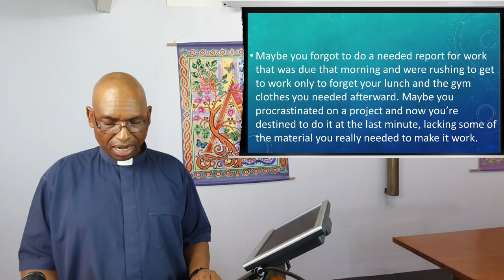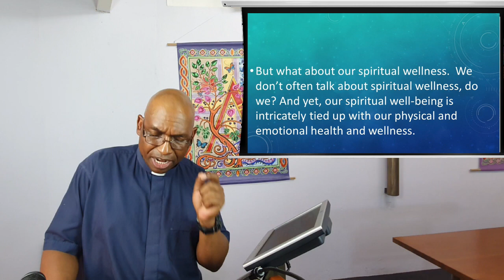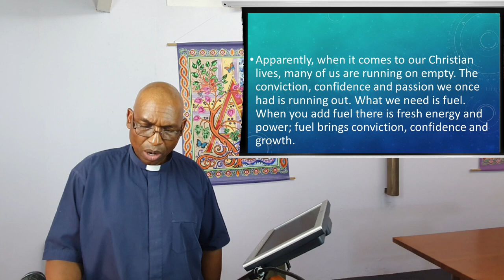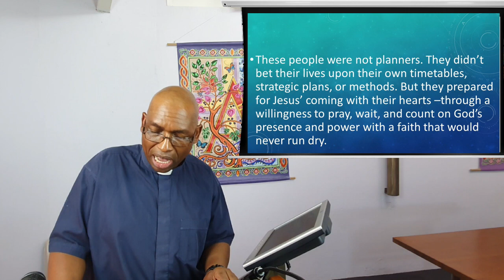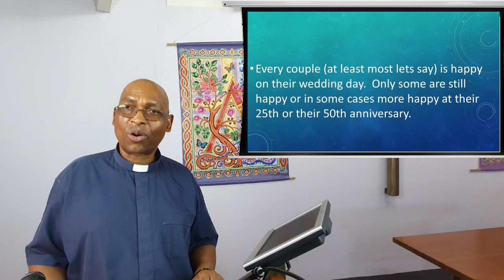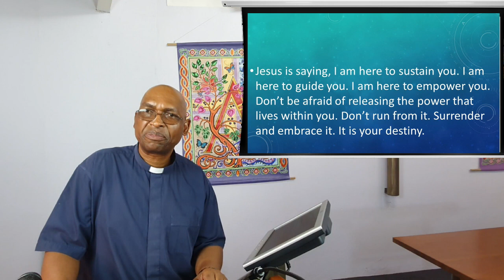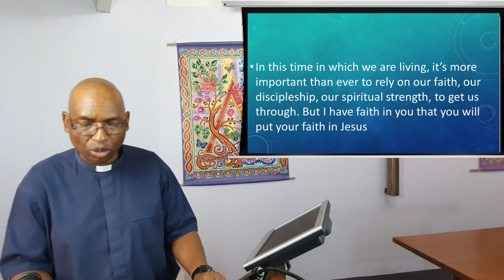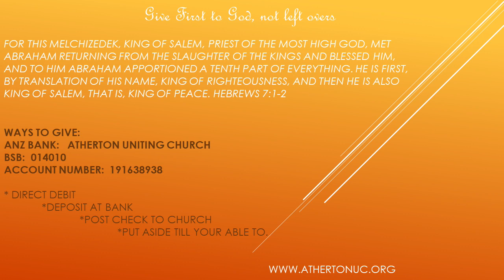08 November 2020 - "Your Faith is Your Fuel" - Rev Johnson Makoti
We all run on empty at times in our lives. We forget to nurture our spiritual well being which is what gives us fuel to go on.Watch and listen as the Reverend Johnson Makoti gives us some solutions to keep our fuel up to run the race for Jesus.

Publishing:  A. McCosh